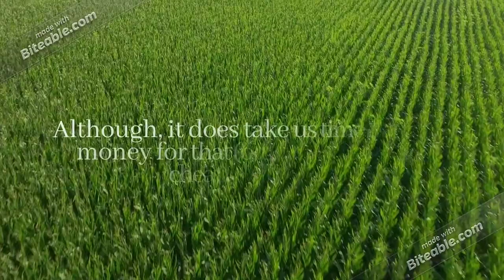The Chef's Cove Trailer | Home Cooking | Indian Food Recipes | Breakfast | Cooking Recipe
It's all about Home Cooking made easy with Indian Food Recipes. We feature cooking recipe of Breakfast, dinner recipes Indian and a lot more. Our home cooking videos are surely going to melt your heart as they are easy to make, keeping in mind that your health is not compromised.